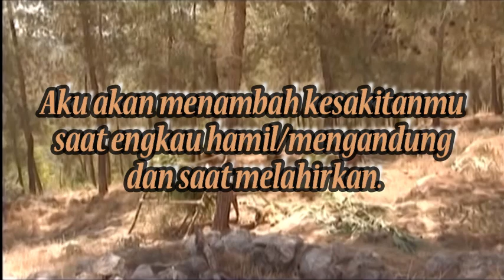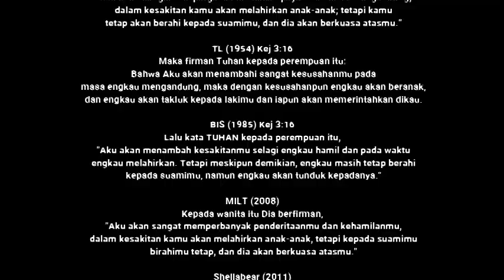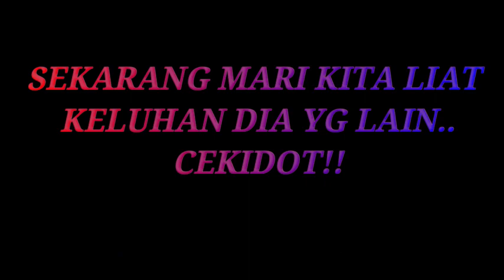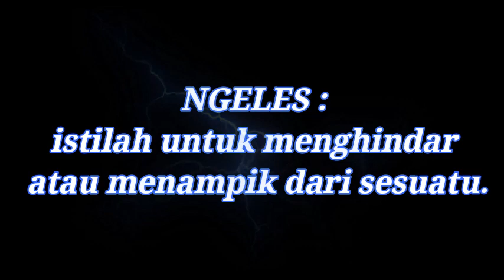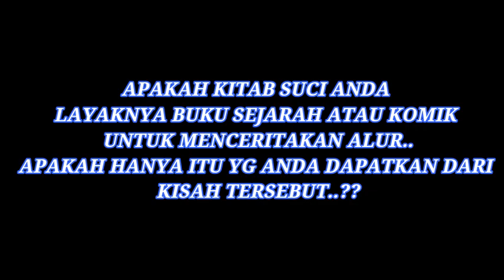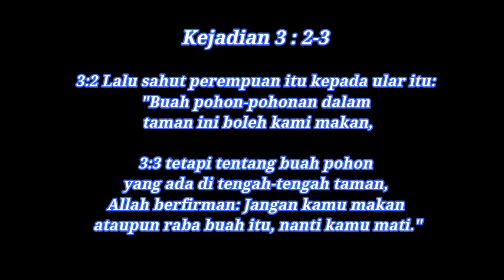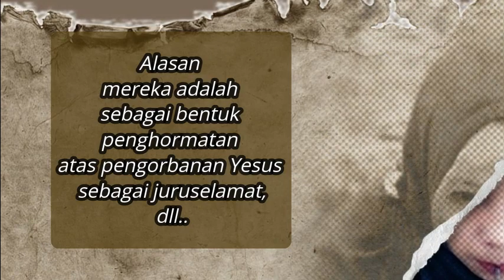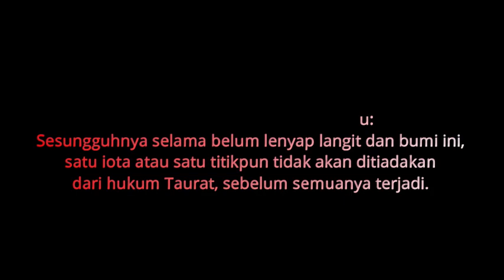MENGENASKAN : Jika Penginjil Ingusan Membahas Adam dan Hawa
Assalamualaikum Wr.Wb

Pada pembahasan kali ini, saya meneruskan saja sedikit kebaperan teman Kristiani terkait penjelasan Ust. Felix Siauw dalam ceramahnya mengenai kisah Adam dan Hawa menurut Alkitab..

Wassalamualaikum Wr.Wb